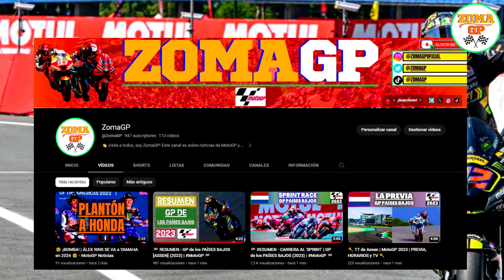🔑 GP de GRAN BRETAÑA | MotoGP 2023 | PREVIA, HORARIOS y TV 🔑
Hola a todos, soy ZomaGP, y en este vídeo voy a comentar las claves del Gran Premio de Gran Bretaña (BritishGP) de MotoGP 2023, disputado en el Circuito de Silverstone.